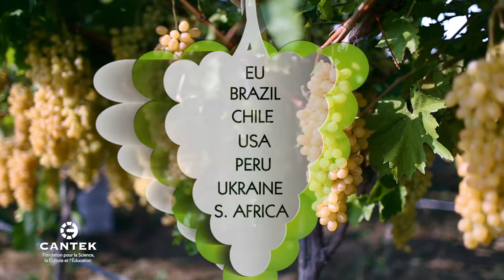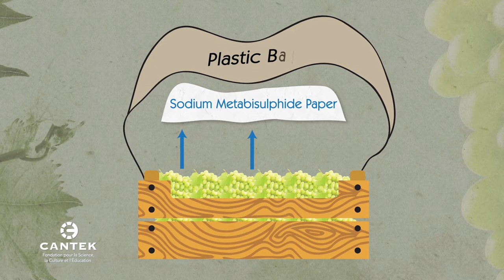Le Stockage : Plus Que Produire - Le Raisin